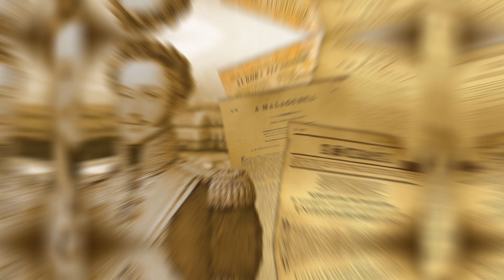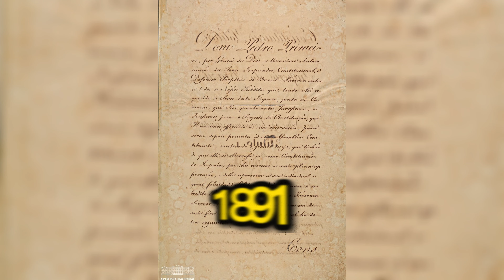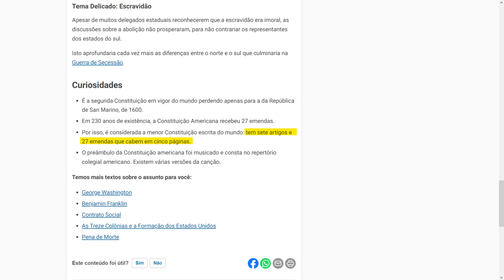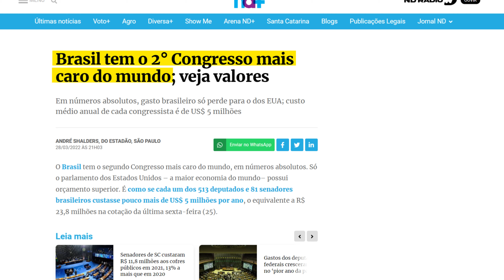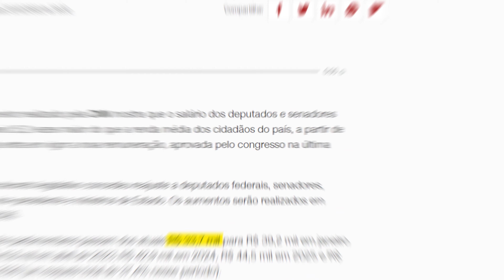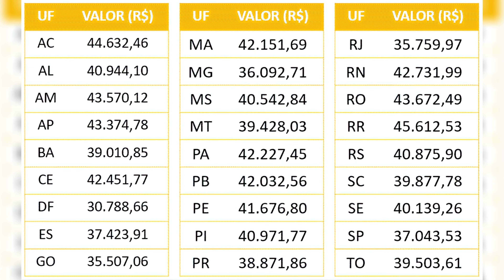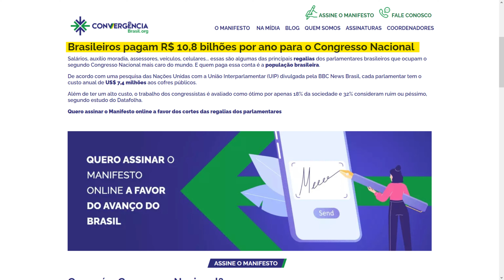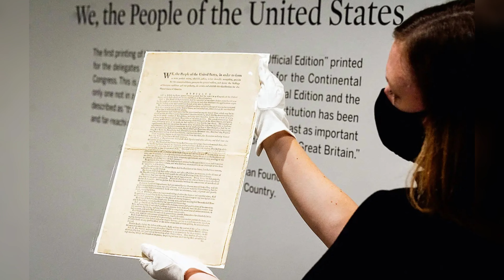Quanto custa a MÁQUINA PÚBLICA no Brasil?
A máquina pública é o conjunto de agentes, pessoas e órgãos que agem publicamente em nome do Estado. O governo tem muitos gastos, mas muitos mesmo, até mesmo com leis.

Então imagina só o quanto o Brasil gasta com isso, não tem como a gente saber ao certo o quanto o Brasil gasta com a máquina pública, porém, tem uma estimativa que no ano de 2021 o custo mínimo dela foi de 70 bilhões de reais.

O Brasil tem cerca de 560 mil funcionários públicos, porém, o lugar que ele mais gastou em 2022 foi com um dos poderes. O legislativo, sendo mais específico o congresso nacional ao todo. Nosso congresso nacional é o segundo mais caro do mundo com um valor de US$2,98 bilhões, ficando atrás somente dos EUA.

No senado ocupam 3 senadores por estado, ou seja, são 27 estados x 3 senadores que representam cada estado, dando um total de 81 senadores que são escolhidos através do voto popular.

Já para deputado é um pouco diferente, o sistema eleitoral é de voto proporcional, isso significa que cada estado brasileiro tem um número de cadeiras na câmara dos deputados que é proporcional ao tamanho da população desse estado.

E tem um mínimo de 8 cadeiras por estado e um máximo de 70 cadeiras, quanto mais gente no estado mais representantes ele vai ter, hoje temos na câmara um total de 513 deputados.

Fora os deputados e senadores, também têm os funcionários que chegam a ser mais de 30 mil.

Mas para manter todo esse número precisa de uma boa grana, sendo mais preciso bilhões de reais, já que o salário e as regalias não são tão baratas assim.

Se esse vídeo trouxe conhecimento para você e agregou na sua vida, a gente pede que você nos ajude a se inscrevendo no canal e deixando seu like, para que o vídeo seja recomendado para mais pessoas e ajudar elas assim como ajudou você!